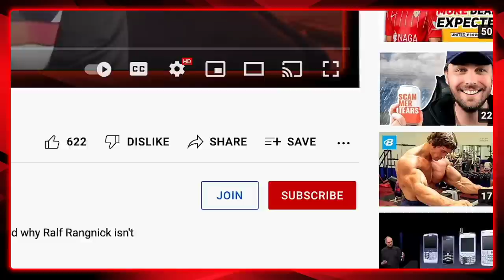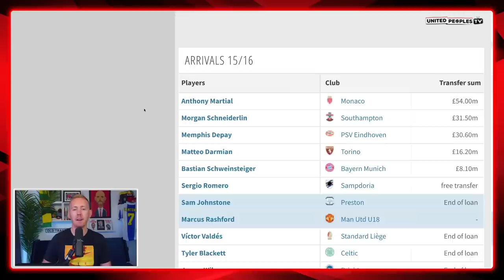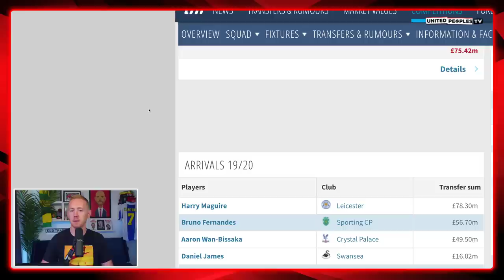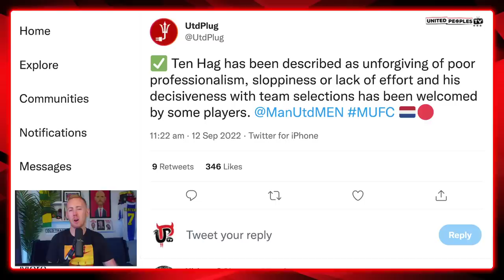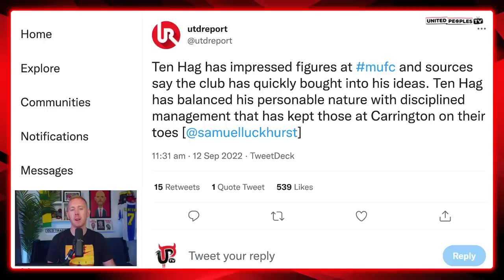We Need To Talk About Lisandro Martinez: Most Important Man Utd Signing In 10 Years, Future Captain?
I believe Lisandro Martinez will prove himself to be Manchester United's most important signing over the last 10 years and I want to explain exactly why, so please watch the whole video before you leave a comment!

Some might say I am judging this too early but the hallmarks we've seen for me are a prelude for what is to come and I think he's only going to grow in influence at Man United. For me, he's a future captain of the club and a symbol of the real change that's finally starting to happen.

What do you think about Lisandro Martinez and do you agree with me about how important he is going to become?